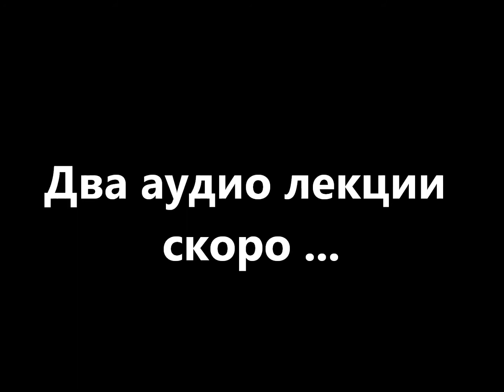Рав Ронен Шаулов - 20-21 / 10 / 2014 Пятигорск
]Награда от фильма будит для удачи всех кто помогает в обществе Рава - награда будит на веки вам и вашим детям и Бог им пошлет в этом Мире и в Мире следующем - Бог благословит их во всех благословениях и все добрые дела их сердца для хорошего в скором времени Амен !Понравился урок?? Нажимайте на Линк !! Вы ещё не в нашей системе ? Ооо ... Просим вас запишитесь сейчас !
Для получения новых уроков , прекрасных лекций
Постоянный урок проводится в прекрасном городе Натания ,каждый четверг в 20:00 вечера . По Дополнительным вопросам просьба обращаться к нашим помощникам по тел: